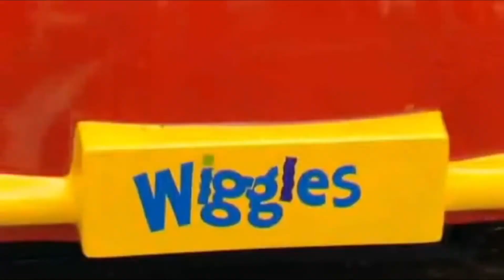The Wiggles- Big Red Car TV Series 5 (Reversed)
Today's video is going to of The Wiggles Big Red Car Song in Reverse